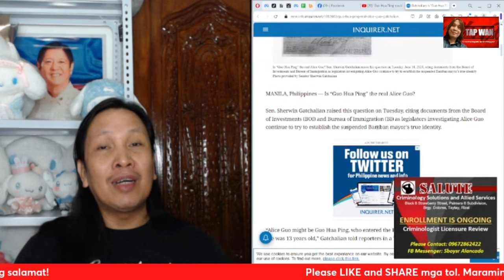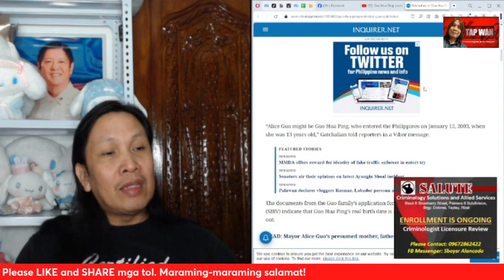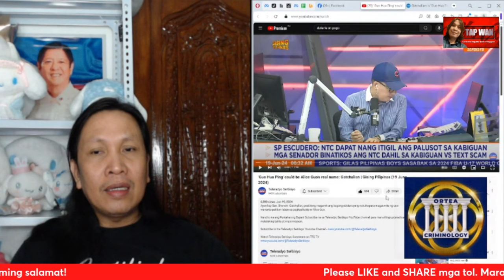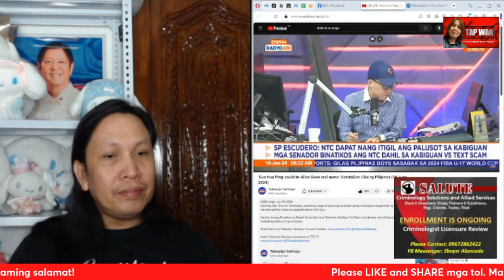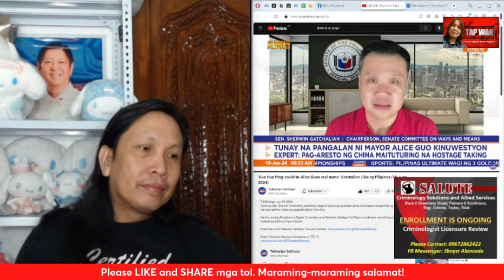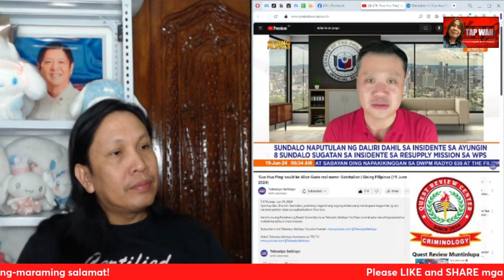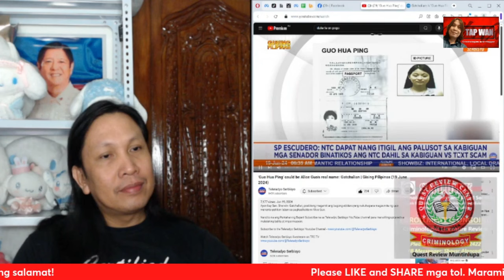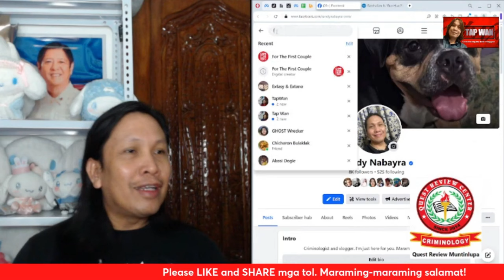Guo Hua Ping ang tunay daw na identity ni Mayor Alice Guo ayon kay Sen. Sherwin Gatchalian